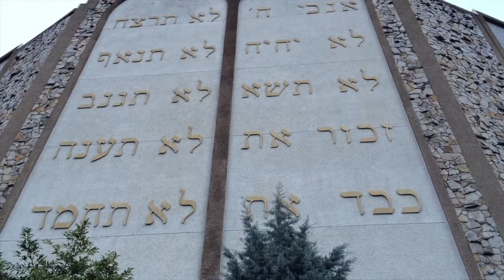Parenting by the Parshah - Vayeitzei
Each week we examine parenting lessons found in the Torah portion.

Why do we have fewer "wow" moments as adults? Perhaps we can learn from Jacob (and our children) to once again view the world around us with amazement. This too is Torah.

About:
Rabbi Posen is the Associate Rabbi for Congregation Neveh Shalom in Portland, OR.